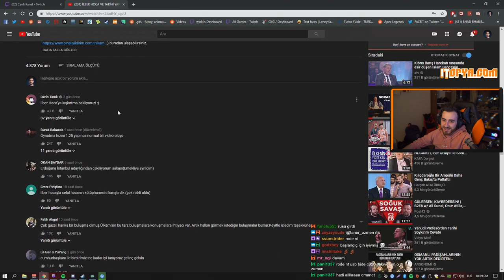Wtcn BİNALİ YILDIRIM İLBER HOCA VE TARİHİ YARIMADA İZLİYOR !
LİKE VE YORUM YAPMAYI UNUTMAYALIM :D